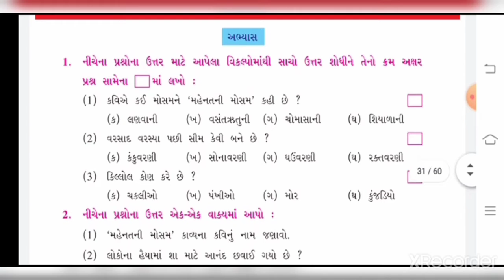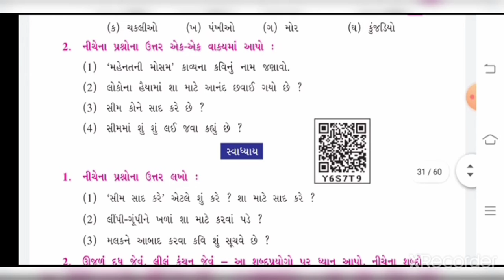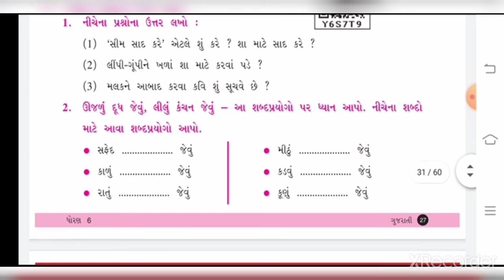DATE 11 08 20 Std 6 Gujarati Ch 5 Part 2 Swadhyay